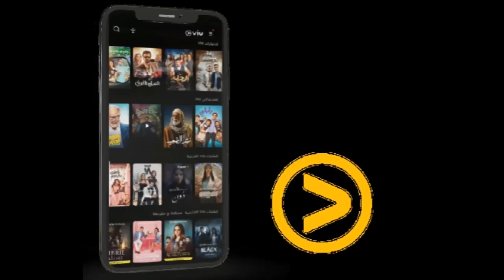سوبر ميرو | فتاة بريئة ساذجة فى مكان صحراء جرداء 😁😁